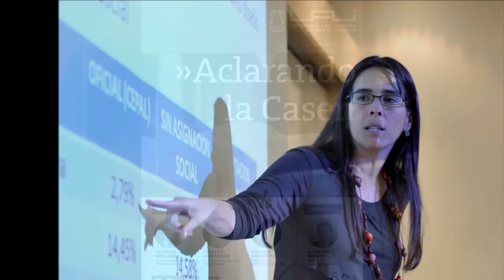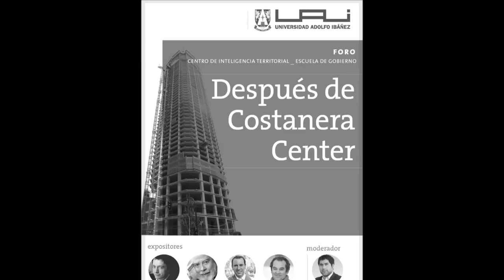Actividades en la UAI